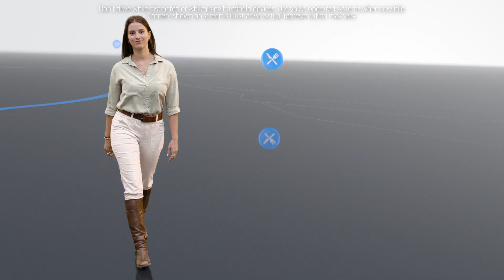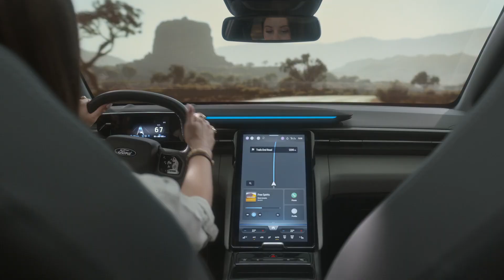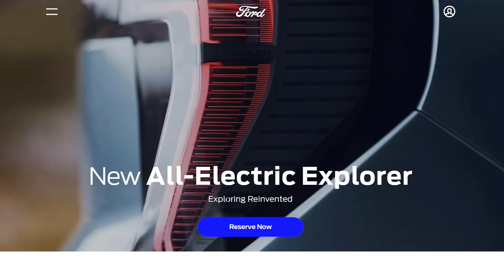Ford Introduces All-New Electric Explorer Built on Volkswagen's MEB Architecture for European Market